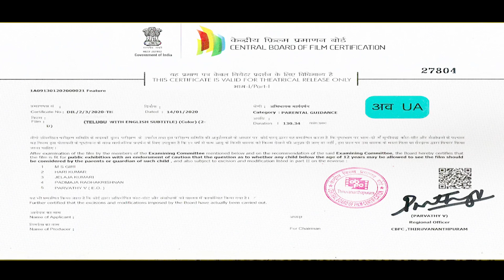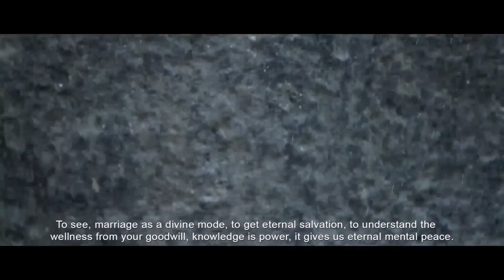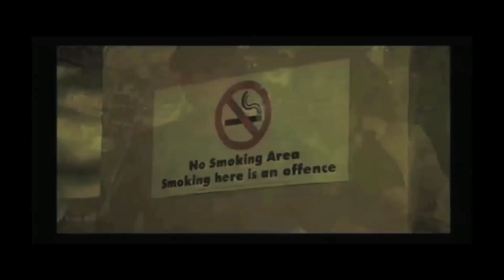Telugu Full Movie Online | South Released Telugu Full Movies | Indian Telugu Movies - INKA INKA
Hi Everyone !! Welcome to "Dreamy Films - Telugu" YouTube Channel !!
Genre ❯❯ Full Movie in Telugu, Action, Thriller, Comedy Movies

Directed by : Saji Vaikom
Produced by : T.B.Vinod
Cast : Amal Dev Raj, Manu, Anjana Nair

Search Our Channel In Youtube